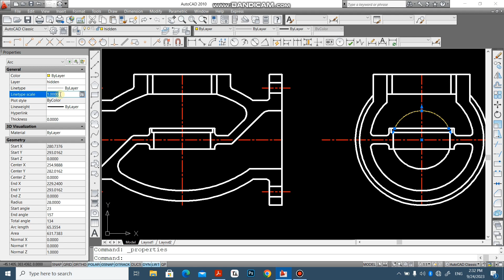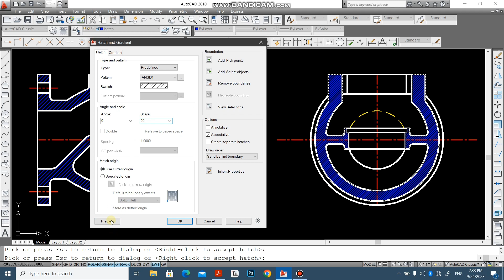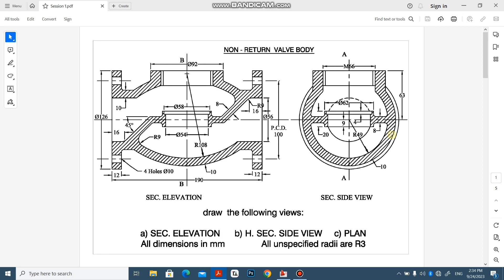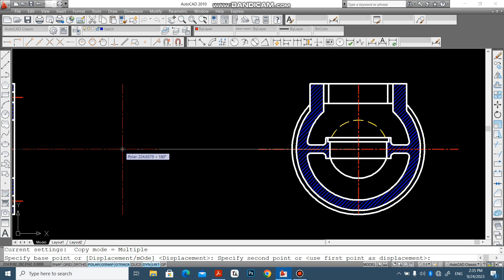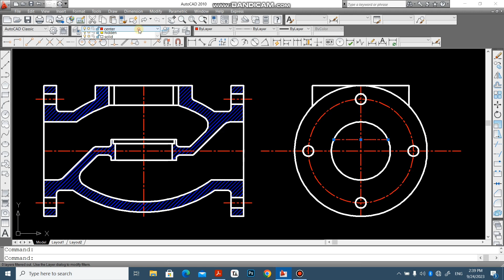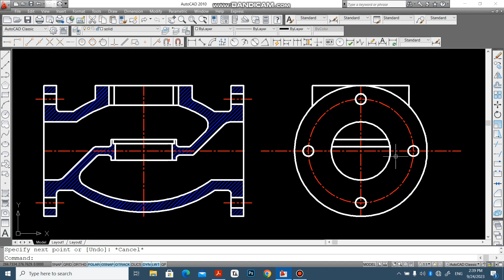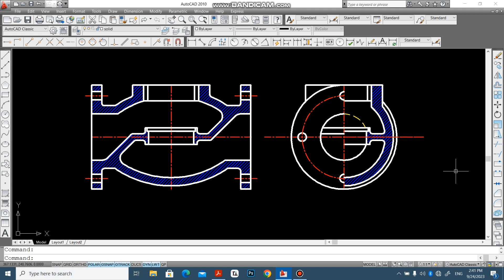SEC. SIDE VIEW of Non Return valve Body {Machine Drawing} (Sheet 1) (Session 4)